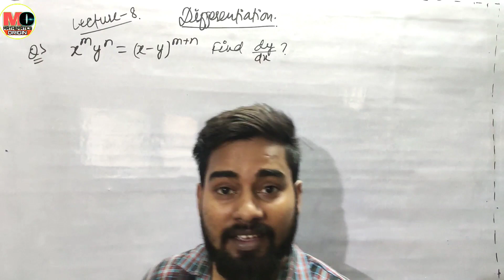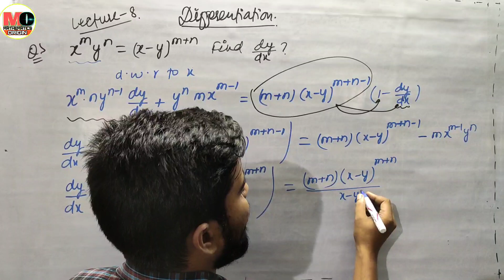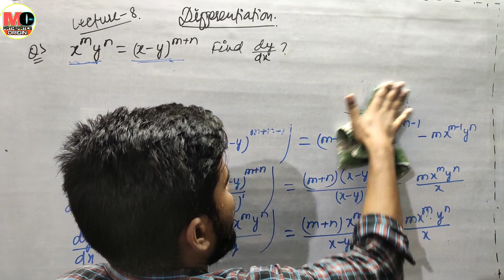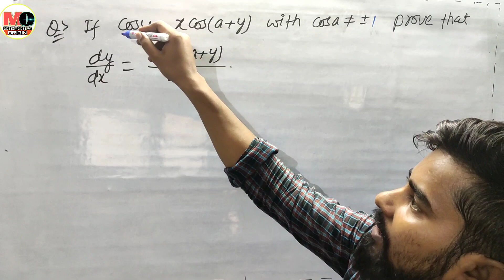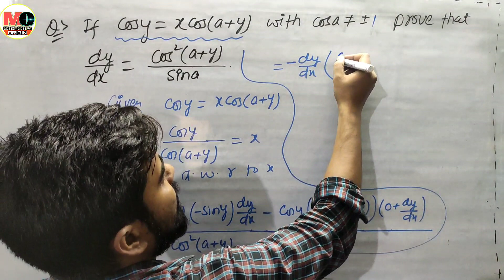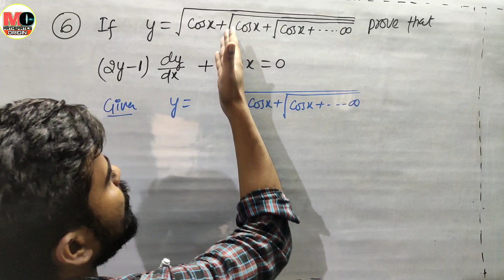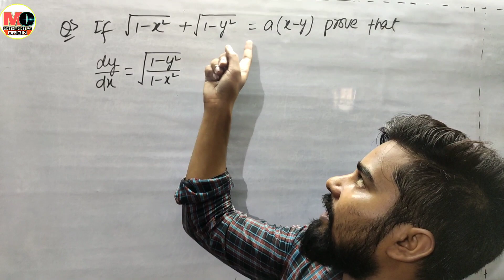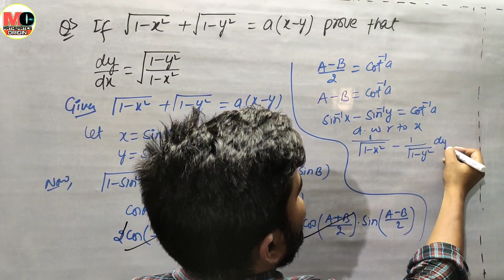differentiation of implicit function for class 12th,IIT JEE, mathemstics origin, by-deepak roy sir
differentiation of implicit function for 12th,IIT JEE, concept of differentiation of infinite series question, mathemstics origin, by-deepak roy sir